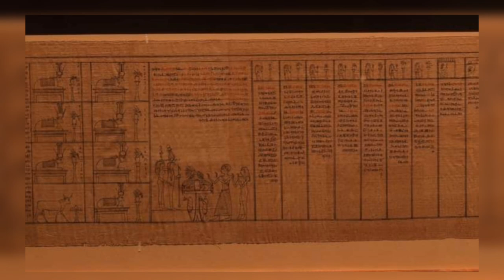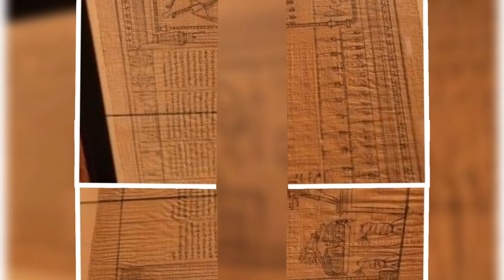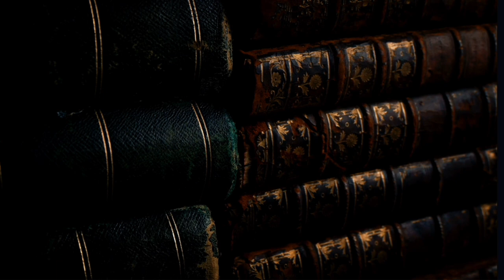The Unveiled Secret From Book of the Dead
This papyrus was found during the excavations of the Egyptian mission in the Saqqara region headed by Dr. Mostafa Waziri, Secretary General of the Supreme Council of Antiquities in May 2022, in the coffin of a person called Ahmose, and the content of this papyrus is a book of the dead of Ahmose written in hieratic script and dates back to the beginning of the Ptolemaic era (300 BC). ).